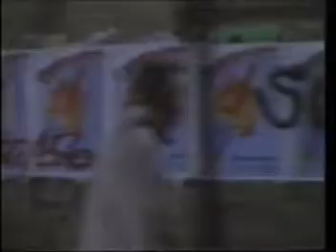Sometimes - fIREHOSE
A Fan Made music video for "Sometimes" by fIREHOSE, This song is off the "if'n" album / CD. george hurley (Drums & percussion) Ed Crawford (Guitar & Vocals) mike watt (Bass & Vocals)